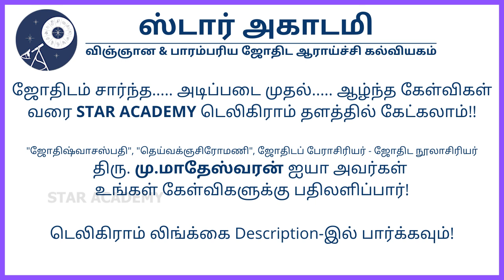ராகு - கேது சாரங்களின் பரிவர்த்தனை, பலன் கணிப்பது எப்படி? | மு.மாதேஸ்வரன் | SANDHEGA NIVARTHI 145